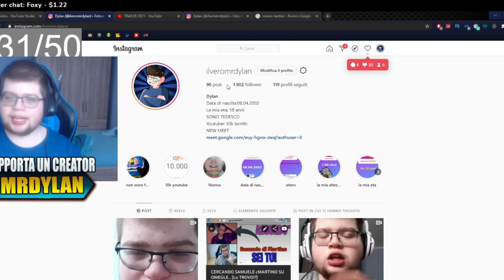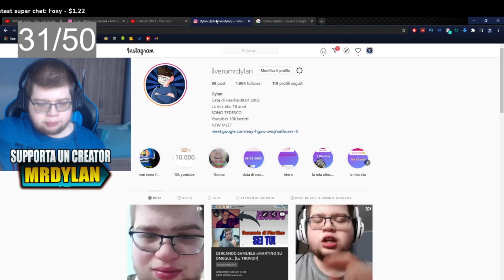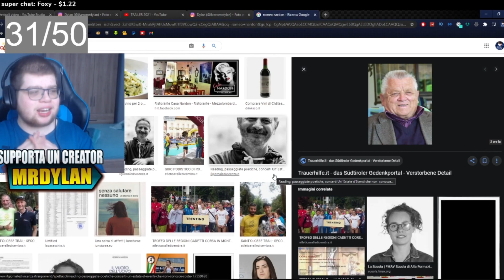ADDIO NONNO VI SPIEGO TUTTO (SONO TRISTE😞)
RAGAZZI QUESTO VIDEO NON LO FACCIO PER LE VISUAL MA LO FACCIO PER TENERVI INFORMATO COSA SUCCEDE NELLA MIA VITA PERSONALE QUINDI VI PREGO DIOTE COSA NE PENSATE

⚙️ OGNI GIORNO 17.00 [VIDEO]
 🔴 LIVE FINE SETTIMANA 20:30
▶🔥 SUPPORTA UN CREATORE: Rtp_Mr-Dylan
  FIBRA 100 MEGA